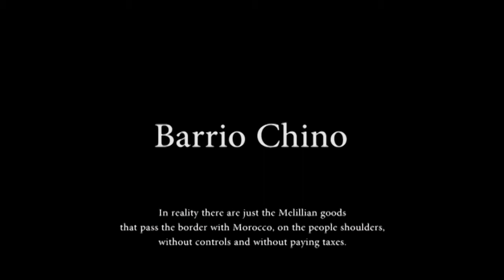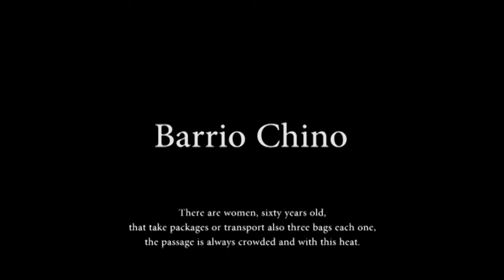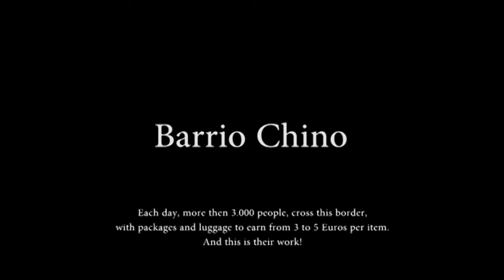Barrio Chino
Barrio Chino is the Eastern border pass to Melilla, this is the place where exists a particular business called "atypical trade" but in reality it is just smuggling: a lot of trucks arrive in the early morning near the border of Barrio chino, both in the Spanish and in the Moroccan sides.
Moroccan people, men, women and children, take on their shoulders big bags that weight 30 or even 40 kilos and carry them to the Moroccan side for 5 or 10 Euros each one.

This  audio story is part of the Across the Sea, a project aimed at documenting migrations journeys along main routes of the Mediterranean Sea.